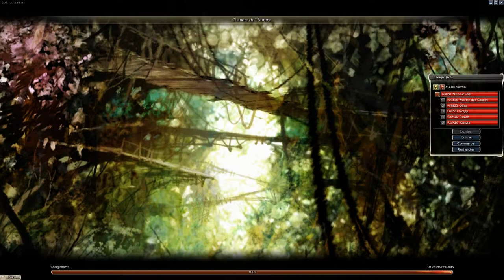Guild Wars Prophecies - Chapitre 11 : Marais de la Pierre de Sang (2)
La Lame Brillante essaye de convaincre Nico le Chti que le Blanc-Manteau est mauvais. C'est ce qu'il va vérifier.

Guild Wars Prophecies créé et développé par ArenaNet, édité par NCSoft. Sortie : le 28 Avril 2005. Site officiel